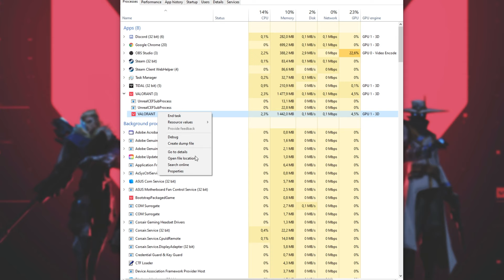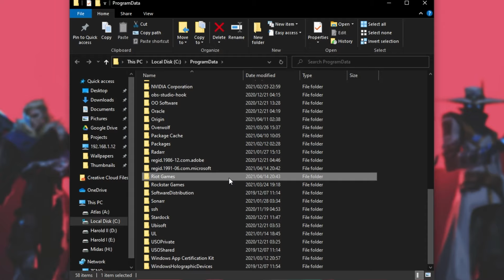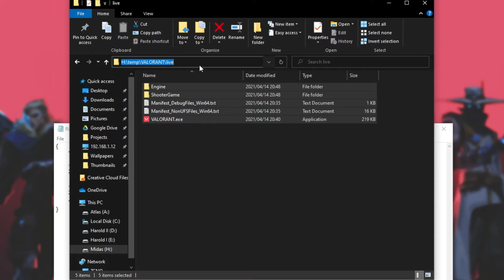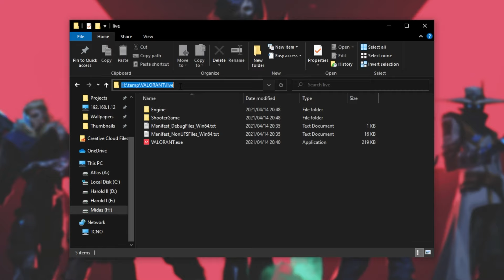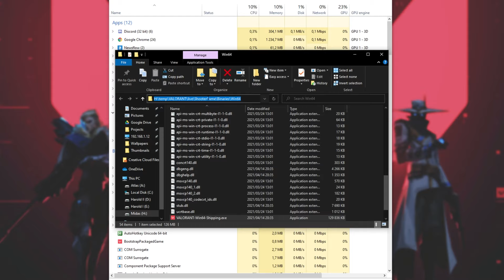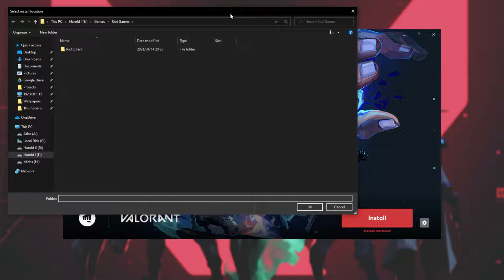How to: Move Valorant to another disk | No downloads | Fast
Want to move Valorant to another disk, but don't want to re-download the entire game? Well, there's a super simple way of doing it that requires only a little effort, but results in a seamless transition. The only change you should notice is the improved load times and possibly FPS if you're moving it to a faster disk or an SSD for example.

Timestamps:
0:00 - Explanation
0:10 - Checking current drive
0:42 - Locating Settings file
1:40 - Moving game files to another disk
2:23 - Updating settings
4:34 - Playing Valorant
5:02 - Asked to install or locate Valorant? Fix with this!